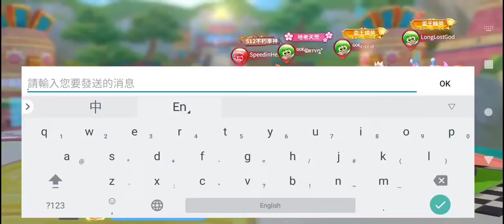Kart with goe crewXRecorder_Edited_09042022_173048